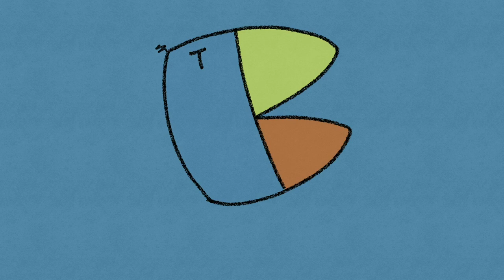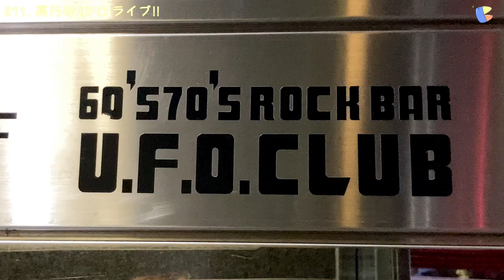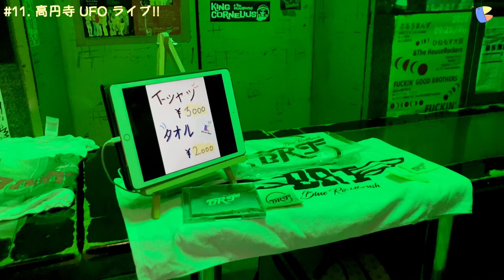韓国人バンドBRT日本高円寺ライブホールでライブする!!!한국인 밴드 BRT 일본 코엔지 라이브홀에서 라이브하다(일본 현지 밴드 소개 포함) [東京ドーム行きプロジェクト#11]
こんにちは、東京で活動中の韓国人バンドBRTです。
先週の映像で見たように、ライブハウスに参加申し込みがあったので、すぐにライブができるようになりました。ㅠㅠ  連絡来たことも本当にありがとうございます。ファンの皆さんもたくさん来てくださって本当に幸せに公演できました。 もう一度心から感謝いたします! そして映像で一緒に公演した日本のバンド両チームの簡単なインタビューとライブ映像がありますので楽しくご覧ください。 今週も見てくださって本当にありがとうございます。 来週会いましょう！！！

 안녕하세요 도쿄에서 활동중인 한국인 밴드 BRT입니다!!
저번주 영상에서 보았듯이, 라이브 하우스에 참가신청했었는데 연락이와서 바로 라이브할 수 있게 되었습니다.ㅠㅠ 연락 온것도 너무 감사한데 팬분들도 많이 와주셔서 정말 너무 행복하게 공연 할 수 있었습니다!! 다시 한 번 진심으로 감사드립니다! 그리고 영상에 같이 공연했던 일본 밴드 두팀의 간단한 인터뷰와 라이브 영상이 있으니 함께 재밌게 봐주시기 바랍니다!! 이번주도 봐주셔서 정말 감사합니다!! 다음주에 만나요!!!